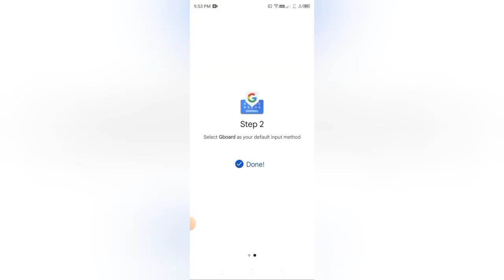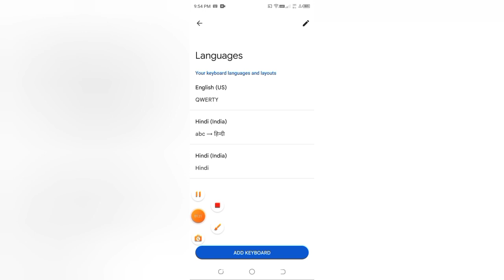How to change language in Google keyboard, Google keyboard me language kaise change kare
Title

paste